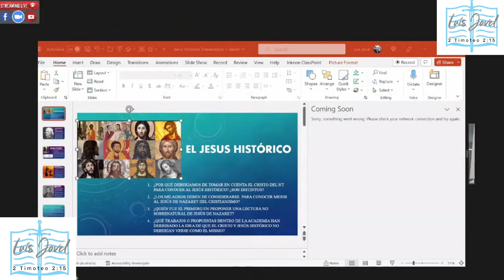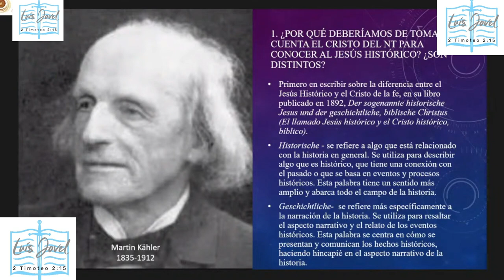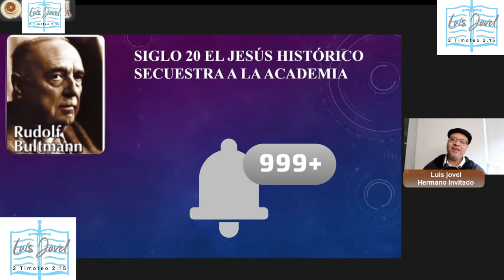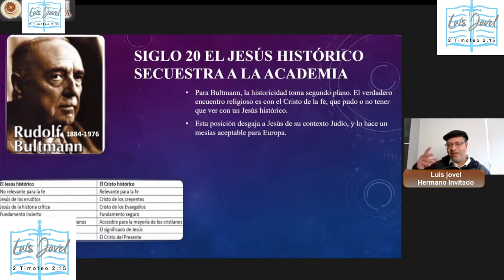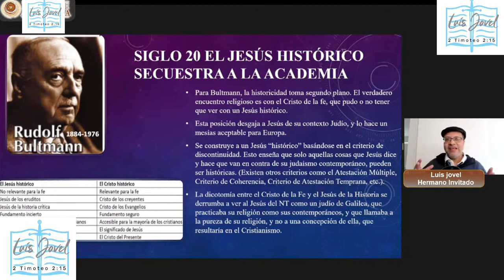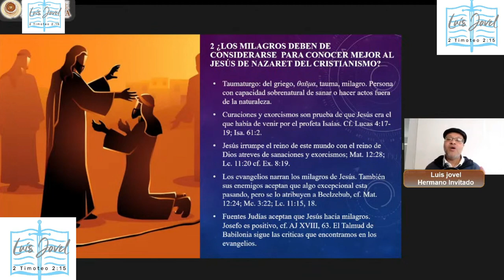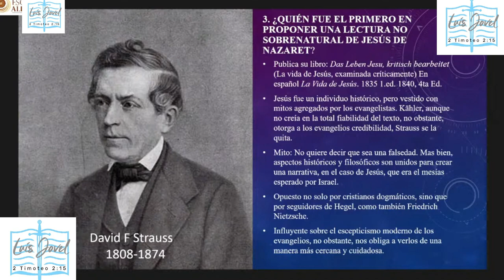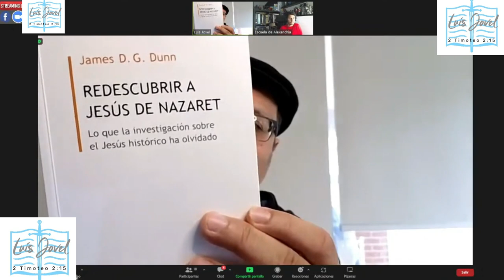¿Existen un Cristo de la fe y un Jesús Histórico? La fallida búsqueda del Jesús Histórico.